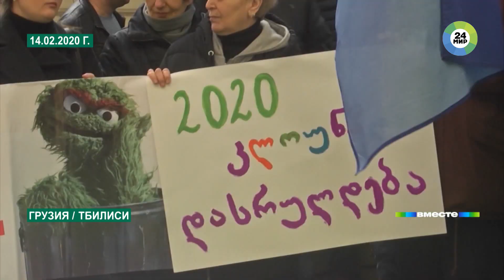Арест экс-мэра Тбилиси сыграл на руку Саакашвили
В Грузии – новый виток политического кризиса. Оппозиция вновь отказалась от переговоров с представителями правящей партии. На этот раз, видимо, окончательно. Все из-за ареста бывшего мэра Тбилиси Гиги Угулавы. Почему он снова попал за решетку, разбирался корреспондент телеканала «МИР 24» в Тбилиси Михаил Робакидзе.